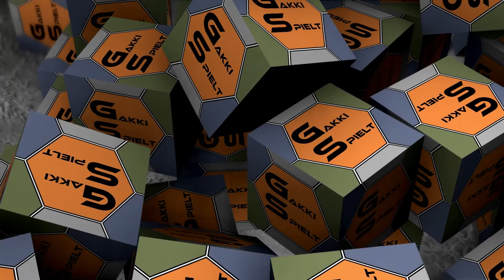LS19 - Organic Farming Hof Bergmann 004 - Stroh sammeln und ins Kompostsilo damit - Let's Play [HD]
★★★ Aktueller Upload-Plan ★★★

Mo-So     12.00 Uhr    LS19 - Grünfelder Land
Di, Do,Sa  10.00 Uhr   LS19 - Nachbarsbauern Challenge der Generationen